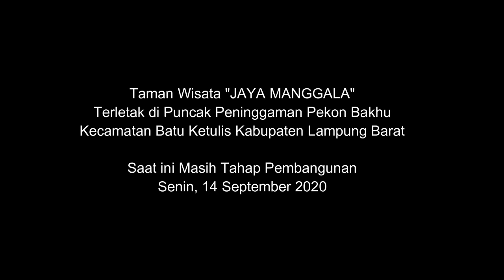Ada Singa dan Gajah di Puncak Peninggaman Taman Wisata Baru "JAYA MANGGALA"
Melihat lebih dekat lokasi Objek Wisata yang baru dalam tahap pembangunan di Puncak Peninggaman Pekon Bakhu Kecamatan Batu Ketulis Kabupaten Lampung Barat. Meskipun dalam tahap pembangunan tetapi sudah berdiri patung Gajah KMD dan Singa Lambar di taman tersebut.